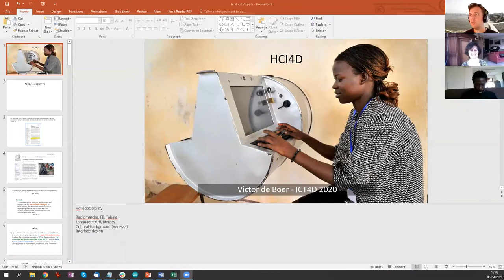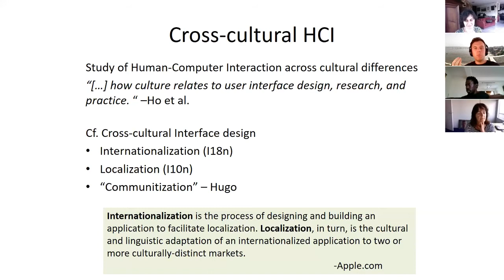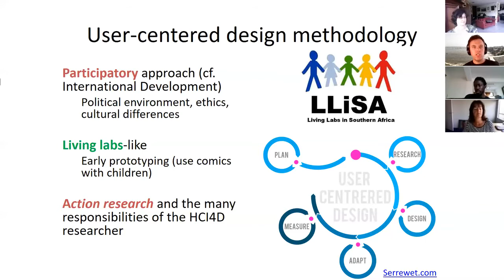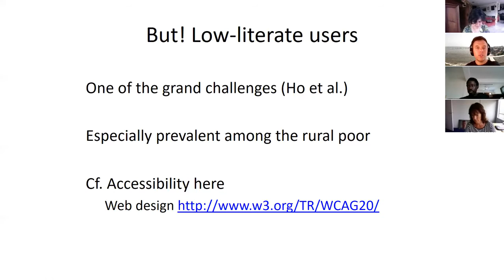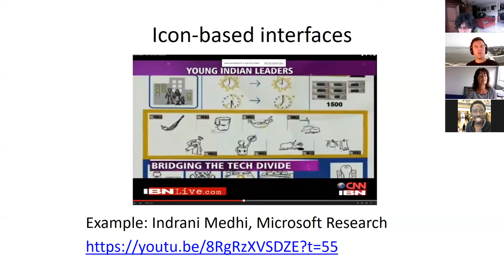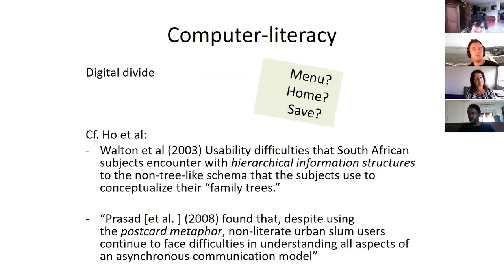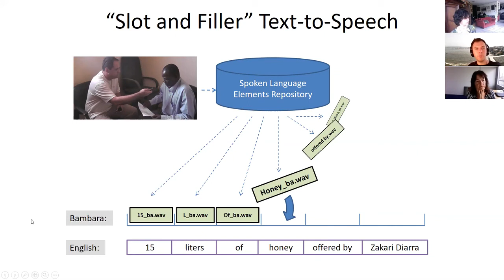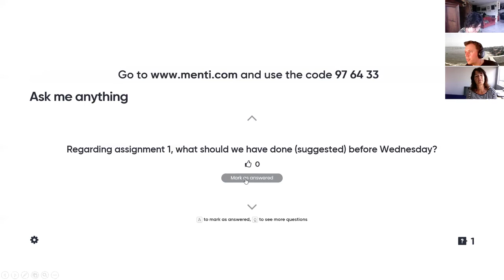ICT4D 2020 HCI lecture (zoom recording)